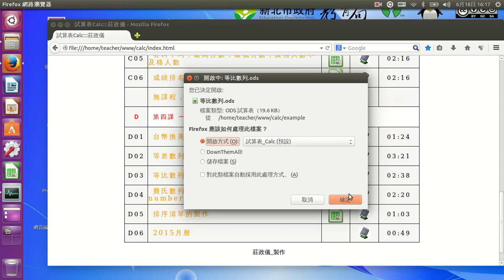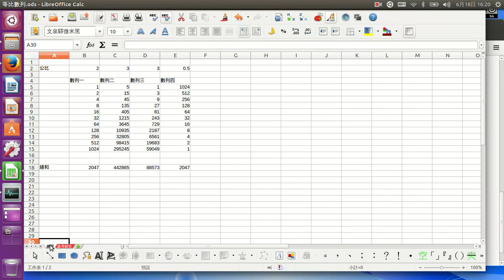等比數列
莊政儀老師